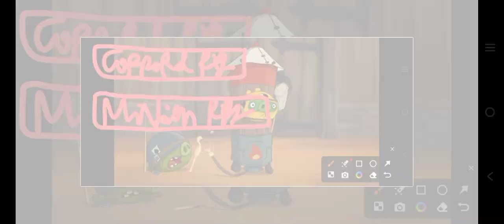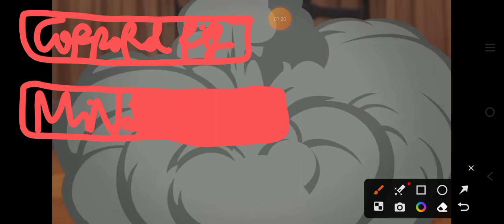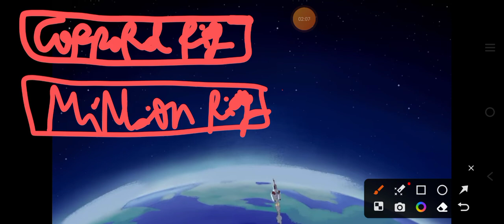Angry Birds Toons - Crash Test Piggies (With Healthbars)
COPYRIGHT DIACLAIMER ©️©️©️